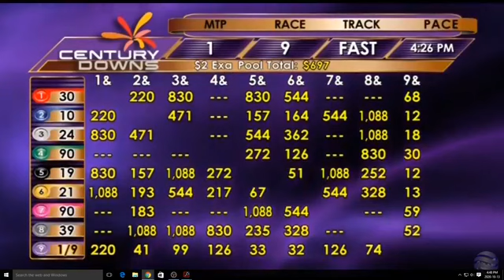October 13 - Race 9